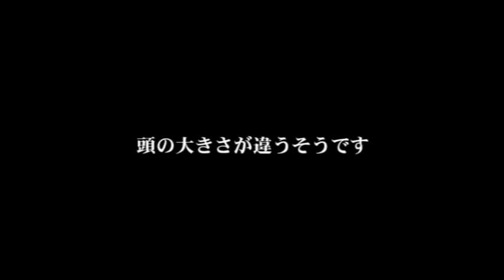【Hatsune Miku】キ気危基季節【カオスP/Chaos-P】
Song: キ気危基季節
Producter: Chaos-P【カオスP】
Vocaloid: Hatsune Miku【初音ミク】